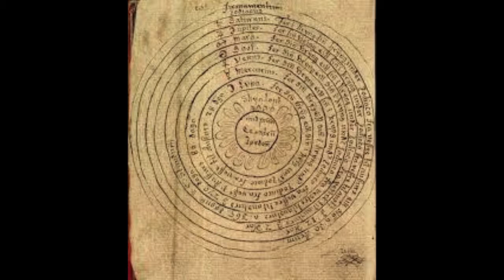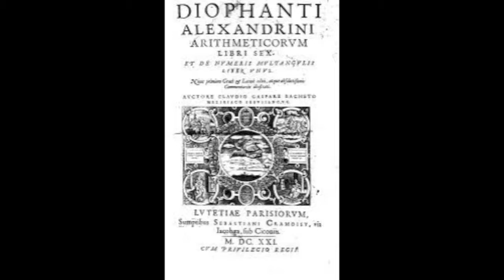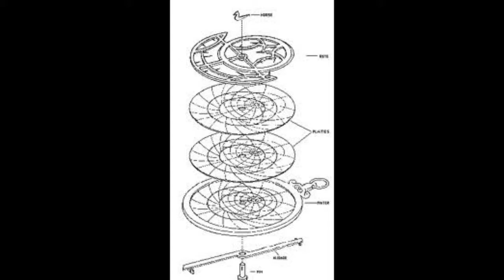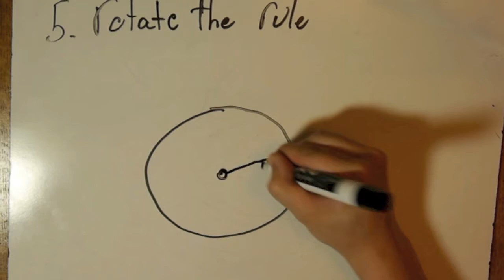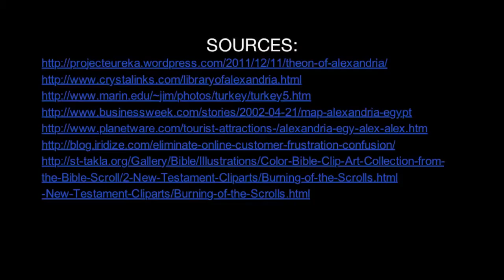A Story of Satanic Wiles and Misunderstanding: A History of Hypatia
Our final project for math from June 2014.